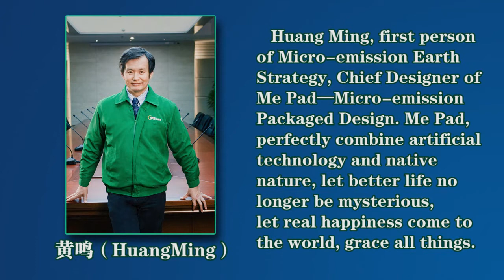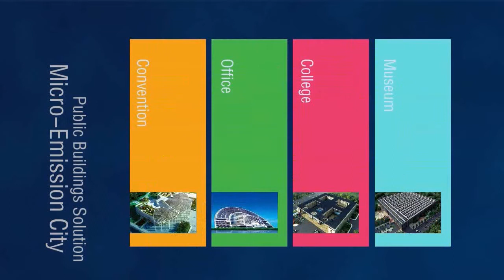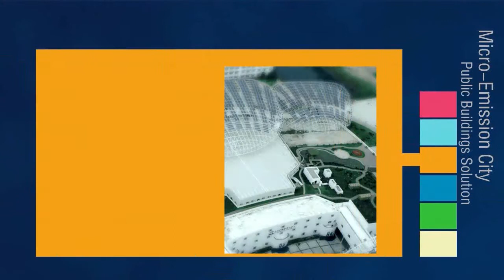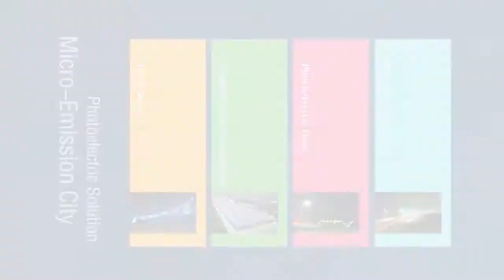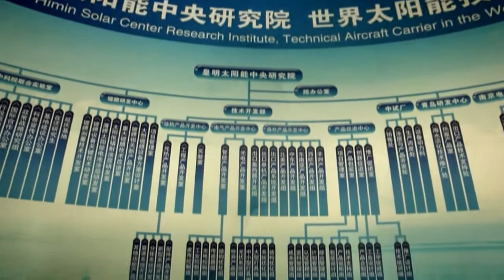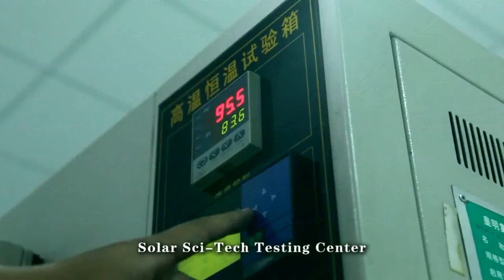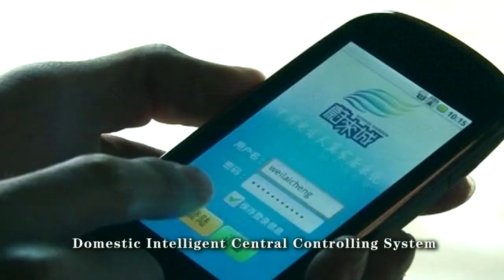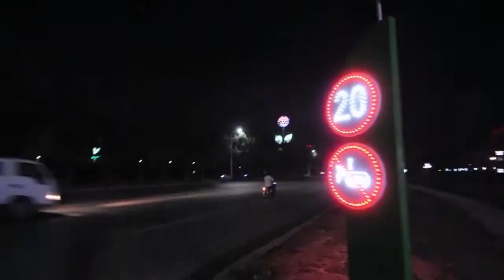Himin Solar Valley---A model for the future city.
Himin established in1995, which has built the first, most advanced, and full automatic solar energy vacuum tube line with fully independent innovation in the word. the most advanced production line for solar water heater, PV system, the workshop for solar collectors, coated steel tubes, and solar lamps. Please share and subscribes to our channel.